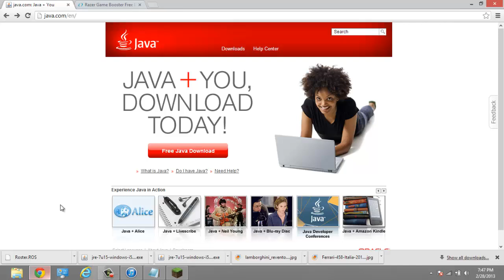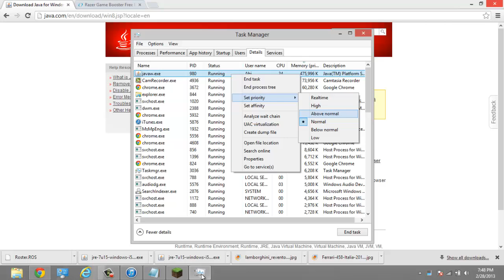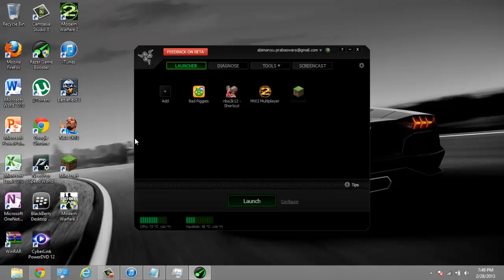STOP LAG IN MINECRAFT, INCREASE FPS UP TO 200% (40-120 FPS) How to PC {Reduce} [Get rid] FIX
Fix LAG in Minecraft yet? If you haven't, you must watch this tutorial! Increases your FPS by 200%, maximises your RAM, and most importantly, GET RID OF THE LAGS. This method would work for any version of minecraft!
Could we reach 1000 likes guys?:D
and many more!
Q and A (recently asked questions):

1. How to open up task manager? Just press ctrl+alt+delete then click on task manager.
2. What's the minimum system requirements for minecraft?
Minimum Requirements:
    CPU: Intel Pentium D or AMD Athlon 64 (K8) 2.6 GHz
    RAM: 2GB
    GPU (Integrated): Intel HD Graphics or AMD (formerly ATI) Radeon HD Graphics with OpenGL 2.1
    GPU (Discrete): Nvidia GeForce 9600 GT or AMD Radeon HD 2400 with OpenGL 3.1
    HDD: At least 200MB for Game Core and Other Files
    Java 6 Release 45
3. What's the recommended system requirements for minecraft?
Recommended Requirements:
    CPU: Intel Core i3 or AMD Athlon II (K10) 2.8 GHz
    RAM: 4GB
    GPU: GeForce 2xx Series or AMD Radeon HD 5xxx Series (Excluding Integrated Chipsets) with OpenGL 3.3
    HDD: 1GB
    Latest release of Java 7 from java.com

Song: Jason Mraz - I'm Yours